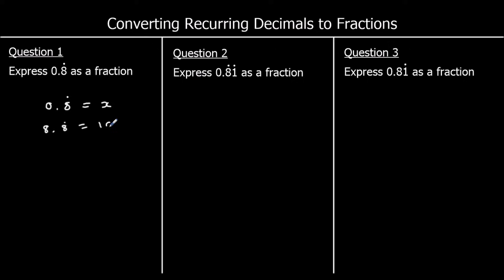Converting Recurring Decimals to Fractions